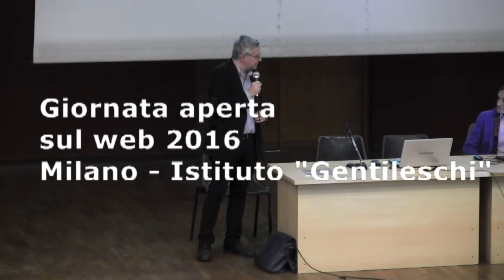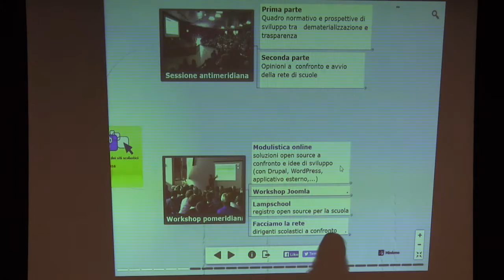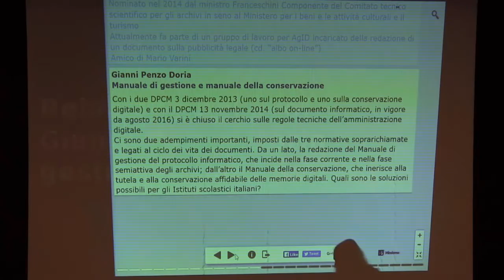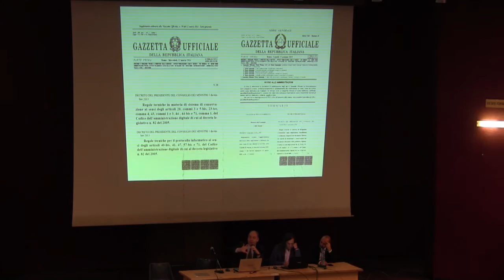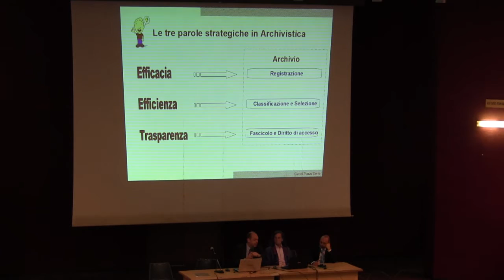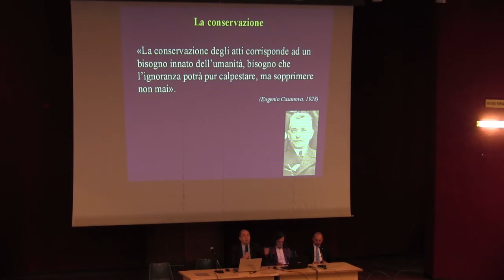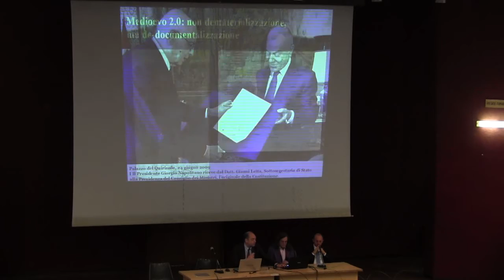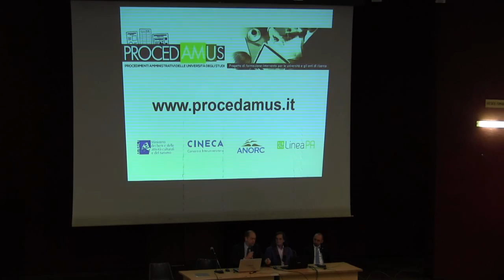01 - Gasw 2016 - Introduzione, presentazione e relazione di Gianni Penzo Doria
Il dirigente dell'IC di Merate Alberto Ardizzone, promotore nel 2003 del progetto dell'USR per la Lombardia "Porte Aperte sul Web", introduce alla Giornata aperta sul web 2016 nella tradizionale sede dell'Istituto "Gentileschi" di Milano.
Il DSGA Mario Varini dell'IC di Castellucchio (Mantova) presenta il complesso degli interventi previsti nelle due sessioni del mattino e del pomeriggio.
Il prof. Gianni Penzo Doria, direttore generale dell'Università dell'Insubria, apre la serie delle relazioni, dedicata all'acquisizione e alla conservazione dei documenti elettronici. Sostiene non soltanto la necessità della dematerializzazione, bensì della de-documentalizzazione. La conservazione digitale è almeno un problema di: Modello concettuale di riferimento, Metadati, Formati.